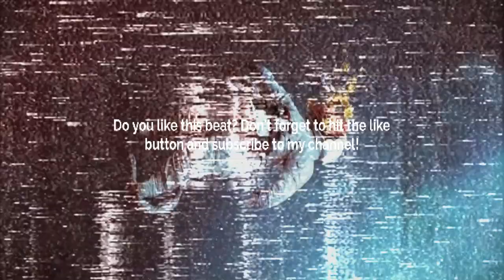[FREE] GUITAR TYPE BEAT - NO MORE LOVE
Prod. @skyscraper_seven

FREE
GUITAR BEAT
SKYSCRAPER SEVEN